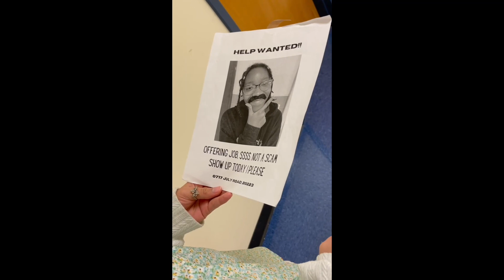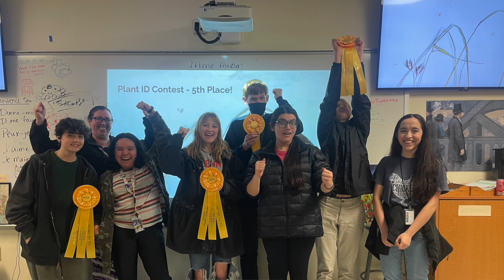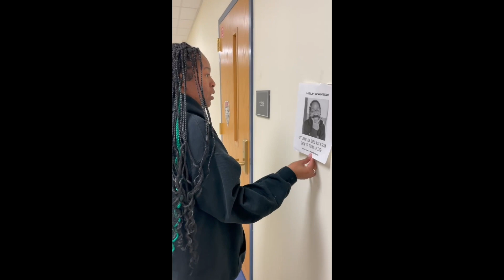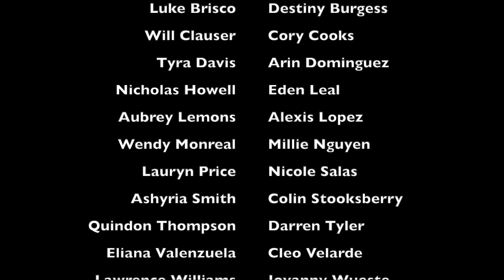Panther News Ep. 4.21